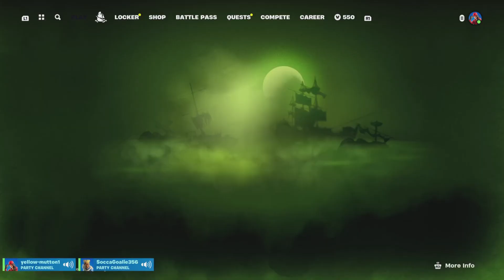Fortnite with subscribebers